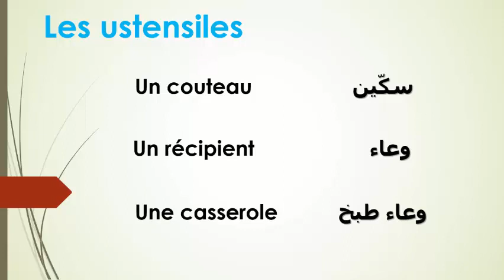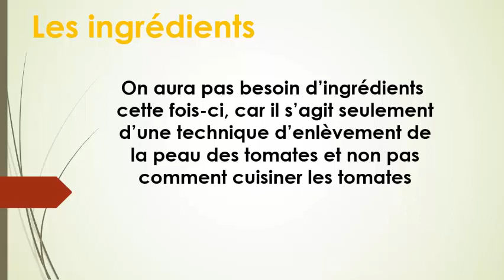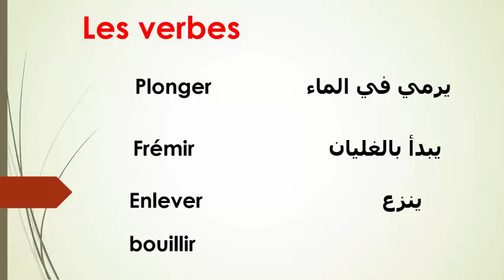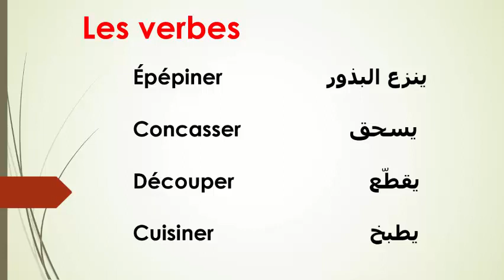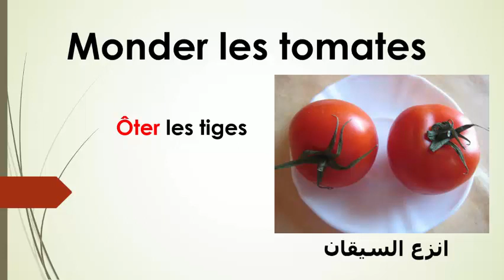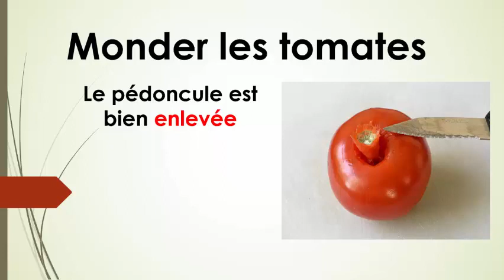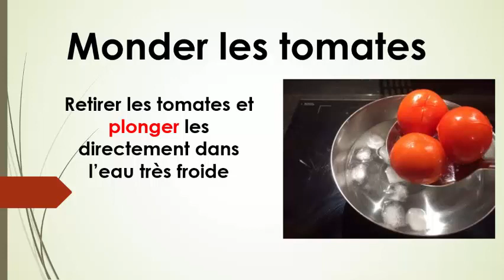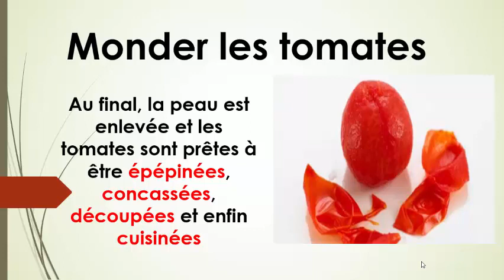comment monder les tomates: Vocabulaire culinaire français| vocabulaire de la cuisine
Vous allez voir dans cette vidéo le vocabulaire culinaire français ou le vocabulaire de la cuisine :comment monder les tomates. pour faire, nous allons voir, avant de commencer l'astuce de comment monder les tomates, les verbes liés à la technique permettant de monder ou d'émonder les tomates. comment monder les tomates signifie simplement comment émonder ou comment enlever la peau des tomates.
En français le verbe monder n'est pas le seul que nous utilisons, mais également, nous pouvons dire: comment éplucher les tomateses, comment peler les tomates, comment enlever la peau des tomates, Astuces d'enlèvement de la peau des tomates, étapes permettant de monder les tomates, comment monder les tomates et comment émonder les tomates. tous ces verbes ont le même sens que monder les amandes